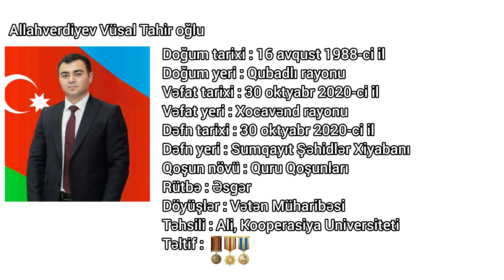Vətən Müharibəsi Şəhidi - Allahverdiyev Vüsal Tahir oğlu